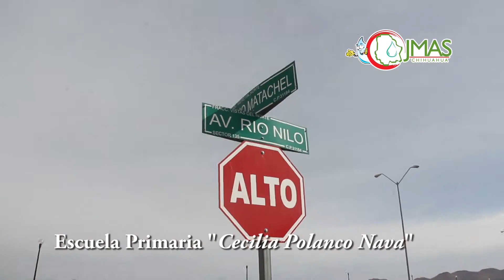Cultura del Agua en la Escuela Primaria Cecilia Polanco Nava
El departamento de Cultura del Agua de la Junta Municipal de Agua y Saneamiento de Chihuahua acude a la Escuela Primaria Cecilia Polanco Nava, con una dinámica de concursos y regalos para los 190 estudiantes y el cuerpo académico que conforman esta institución. Además se contó con visita de Gonti, la gotita del Agua.

Fecha de la Visita: 11 de Abril de 2014